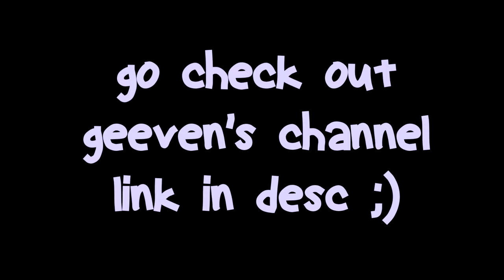NEW maps in bedwars ft. geeven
info:
pack- keno's default edit purple